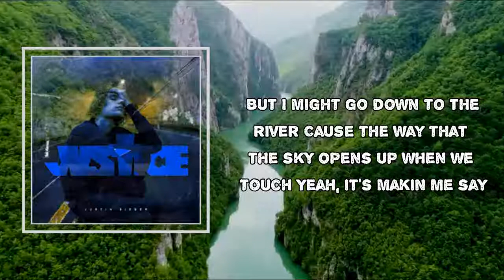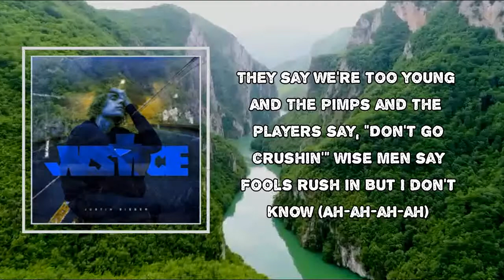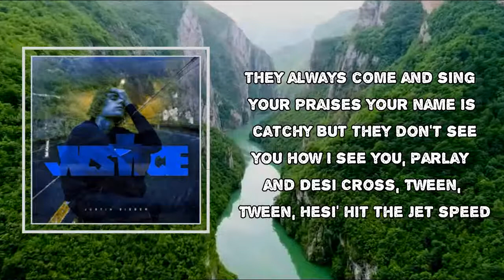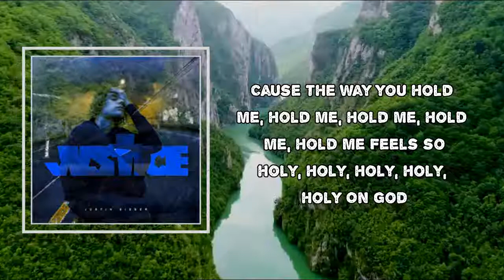Justin Bieber - Holy (Lyrics)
Album: Justice

On God
'Cause the way you hold me, hold me, hold me, hold me, hold me feels so holy

And no I can't stand it being fake (No, no, no, no, no, no no no)

The pimps and the players say, "Don't go crushing"

My heart is fleshy
They always come and sing your praises
Your name is catchy
But they don't see you how I see you
Parlay and Desi
Cross, Tween, Tween, Hesi hit the jet speed
When they get messy
Go lefty, like Lionel Messi
Let's take a trip and get the Vespas
Or rent a Jetski
I know the spots that got the best weed
We goin' next week
I wanna, I wanna honor you
Bridegroom, I'm my Father's child
I know when the son takes the first steps, the Father's proud
Suffer it to be so now
Gotta clean it up
I know I ain't leaving you like I know He ain't leaving us

[Justin Bieber:]
On God
On God
On God
'Cause the way you hold me, hold me, hold me, hold me feels so holy